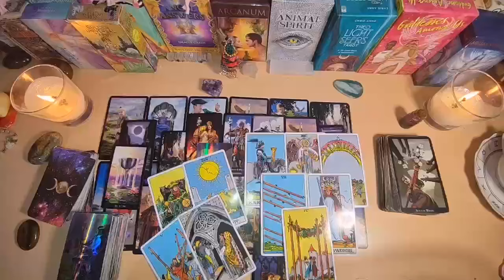GEMINI, THEY IGNORED YOU but THIS IS WHAT THEY ARE HIDING FROM YOU !! Confession 💜👀 LOVE TAROT